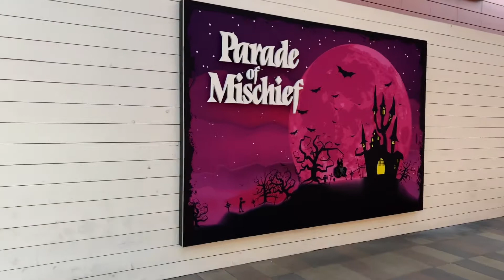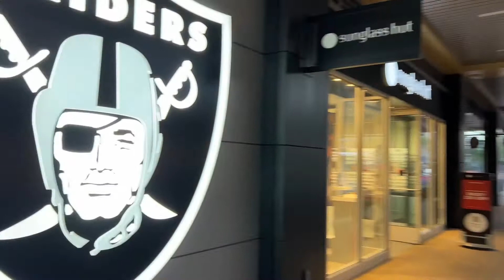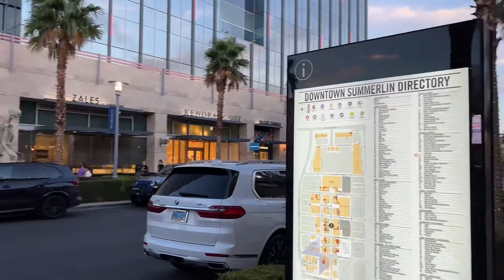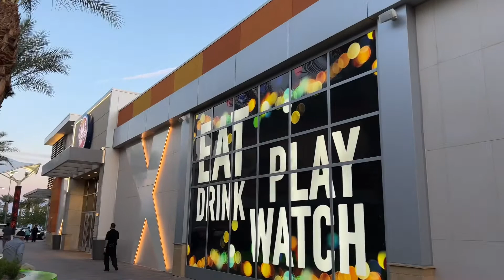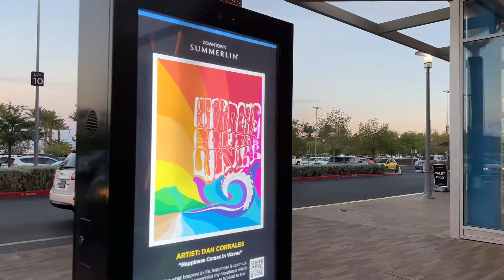Summerlin Las Vegas Halloween Spooky Season Walk-Through 10/9/22 | Walking Las Vegas, Nevada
Join me as I walk Summerlin during Halloween season.